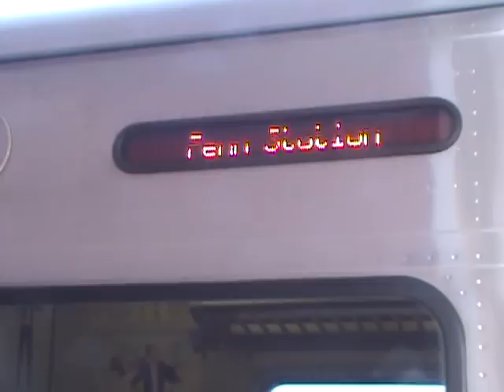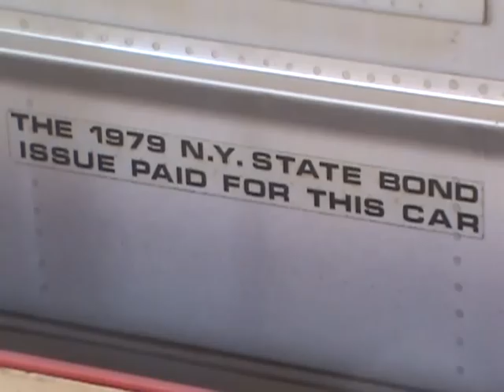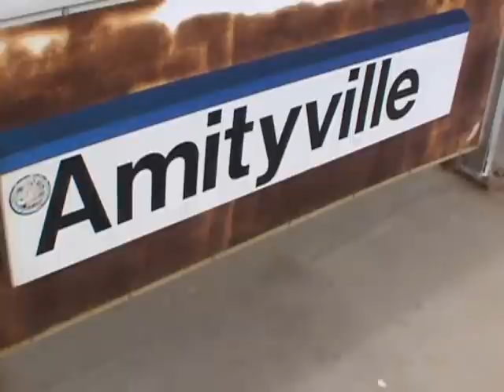The Amityville MU Horror... *cough* I mean Hour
I spent the lunch hour at Amityville on the Babylon Branch yesterday, and here are half the results of that video session.  A set of M-7's bound for Penn Station and an M-3 train heading for Babylon make up this video.

And no, I had no plans to wander past the House...